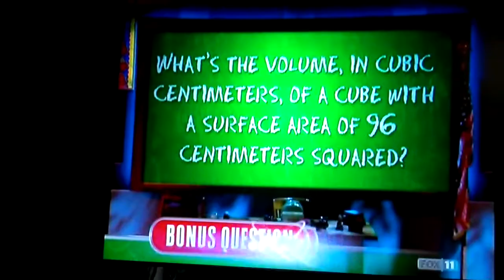ScienceOnTV-5thGrader-2-c-MathQuestion-WinsJackPOT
Way to go girl! Wasn't afraid of math and thought cool and collected and got $160,000! more fun at ScienceIsGOlden.com I'll try to keep getting science on tv snipets. THis is the only winner and one of a few that even attempt the final question (5th Grade level)! Look for the one about the area of a triangle when it gave hte length of all the three sides but you had to figure the height (which is the hypotenuse so use only two of the three given side lengths. Point is it was a complicated question, and I caught them. What I'm finding too is they ask a question about a constellation's name! That has NOTHING to do with science! Latin or Greek maybe but not science!